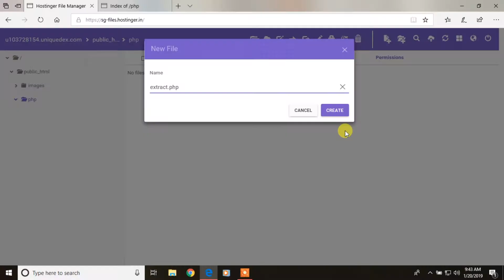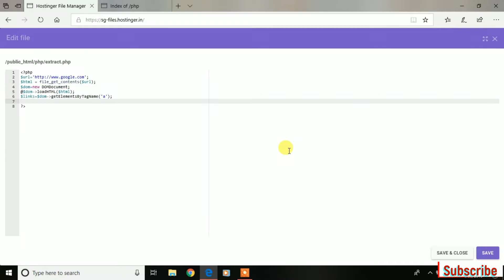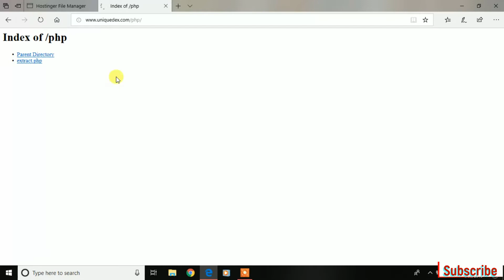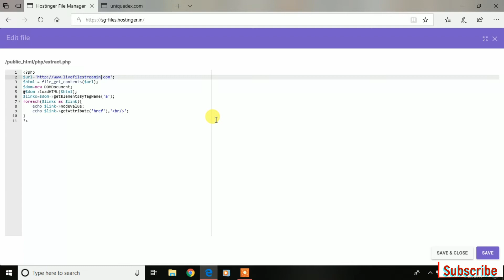How to extract link from web page using php.